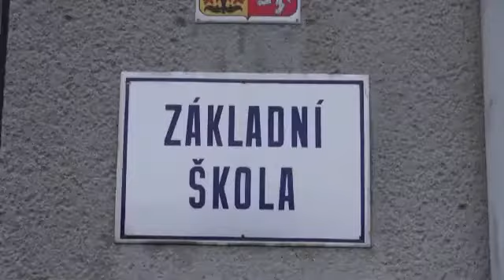Mikulášská nadílka základní škola obec Kozlovice www BeskydskaTelevize cz